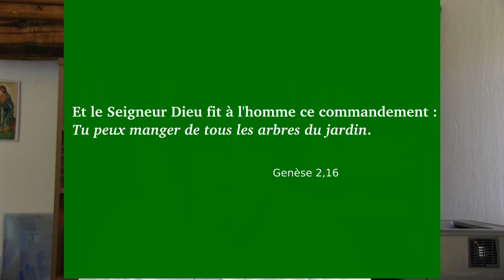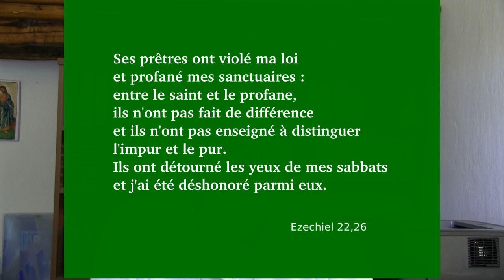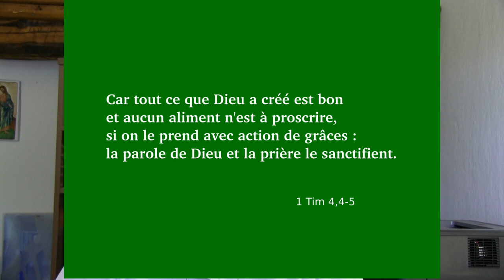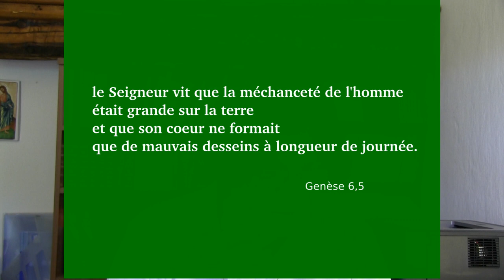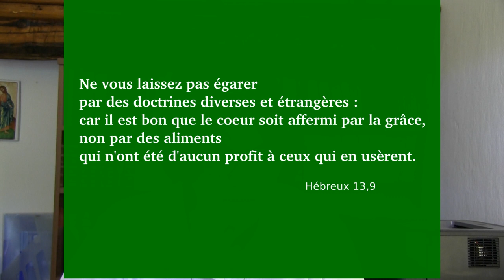Ce qui sort du coeur Dimanche ordinaire 27B